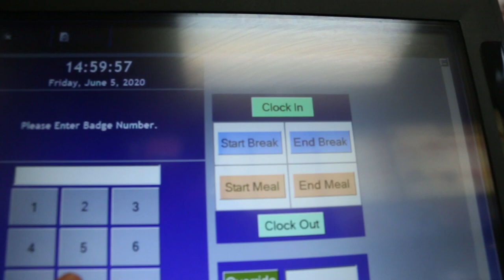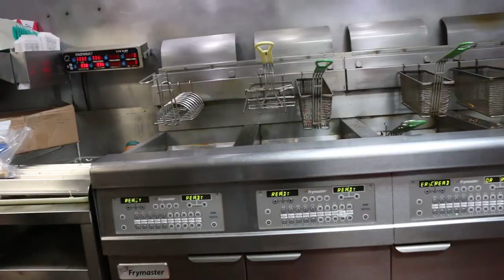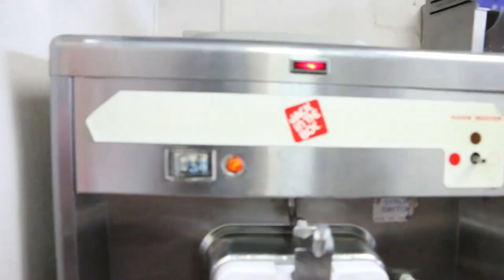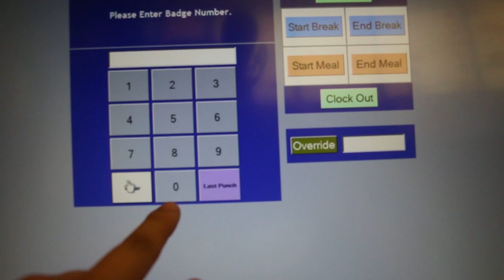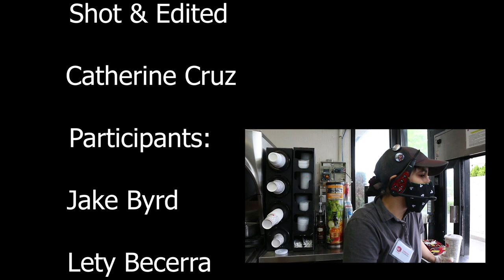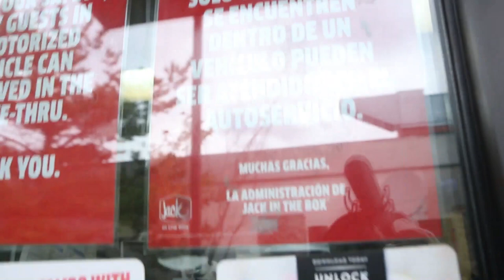A Day In The Life Of A Jack In The Box Employee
This video was shot around the summer of 2020.